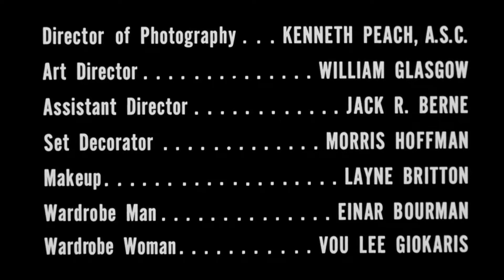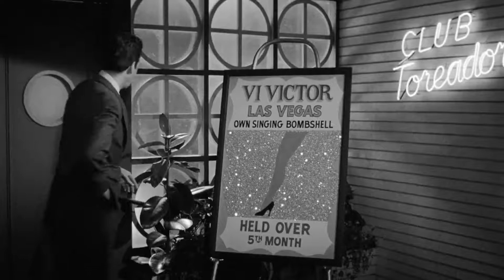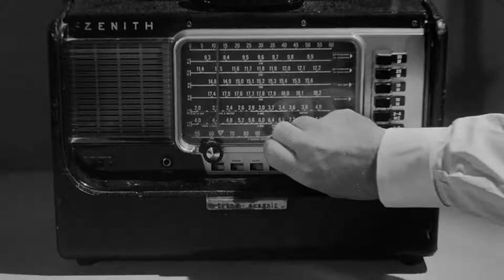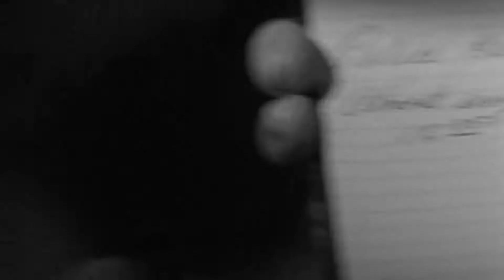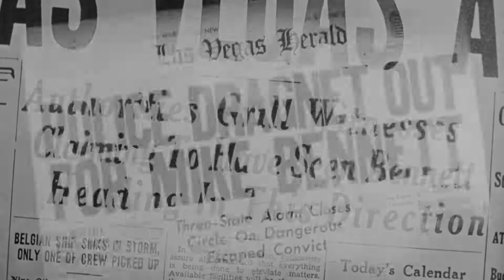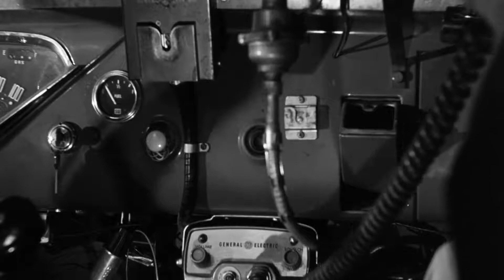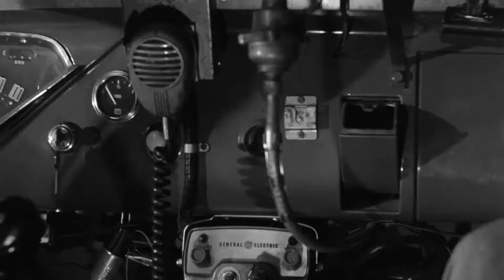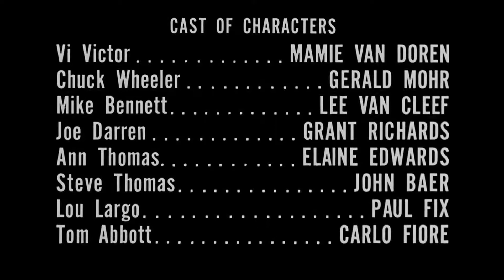guns ,girls and gangsters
has a great title